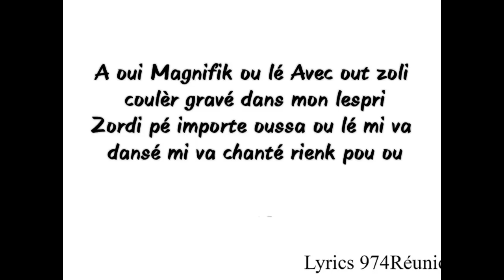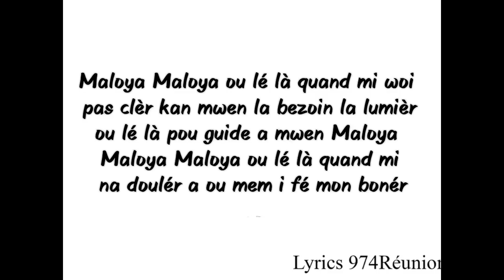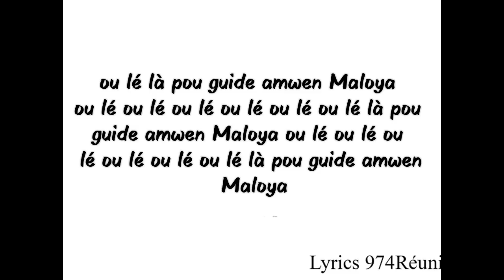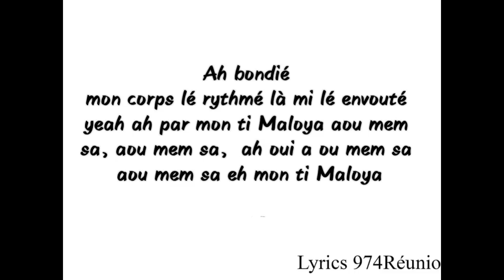Barth Ft. Lindigo - A ou mem sa (Lyrics)